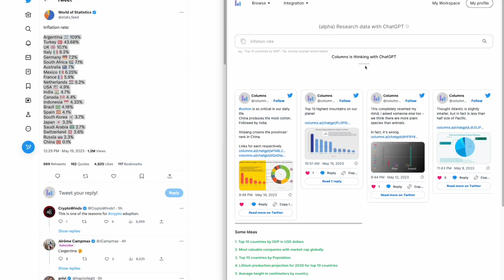Leverage ChatGPT to turn any Text into a visual story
ChatGPT can help find data, but sometimes it's not accurate.
Looking for ways to connect with trusted sources, how about starting with copy/paste?